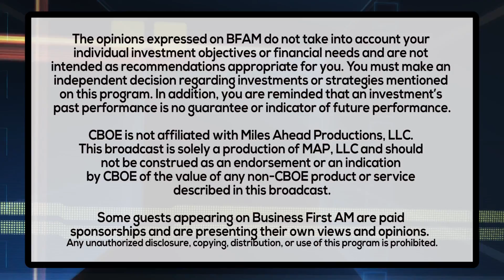TOP THAT TRADE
The boys are back for another wild game of Top That Trade! Will they see eye to eye?